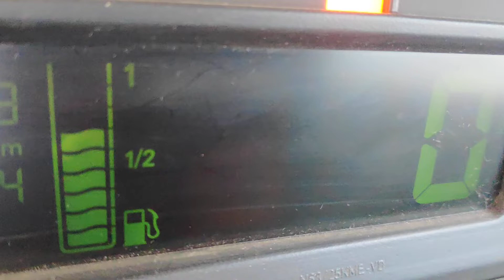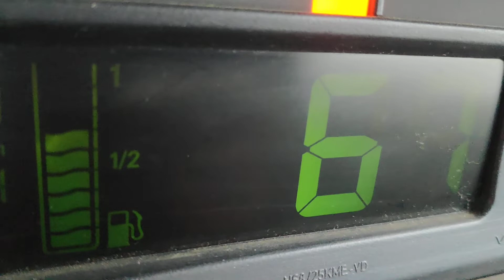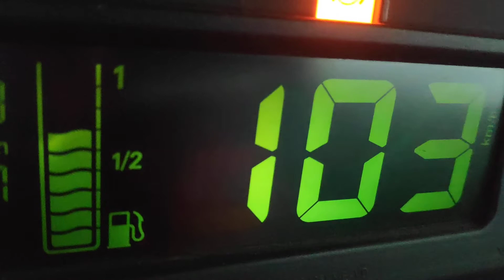Citroen Xsara Picasso 2.0HDi 66kW acceleration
Citroen Xsara Picasso mk1, 2.0HDI 66kW, CR turbodiesel, engine family DW10, year 2002.